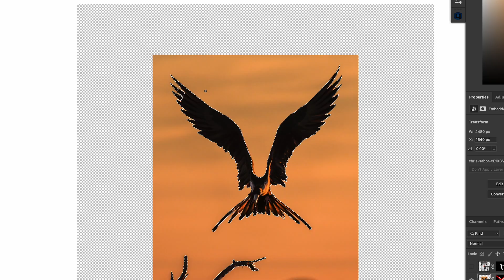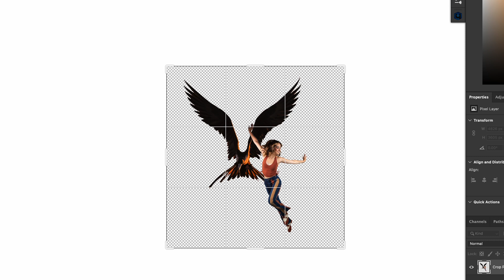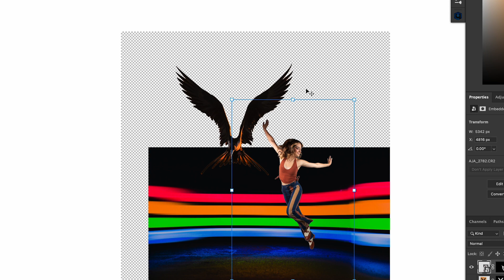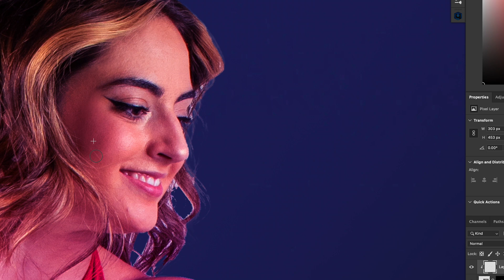Photo Mashup: Tap Dance with a Phoenix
Dive behind the scenes and witness the creative process of merging the rhythmic world of tap dance with the fiery essence of a Phoenix into one masterful photo composite. Watch step by step as we bring these two vibrant concepts together. Don't forget to take our quiz to discover your mythical dance partner! 🔥💃

Purchase a print of this artwork!